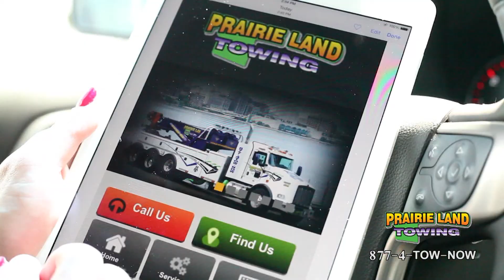October 18, 2016 | Prairie Land Towing Weather Update